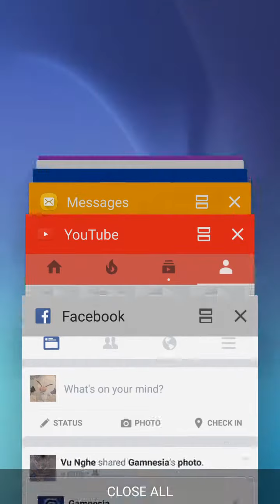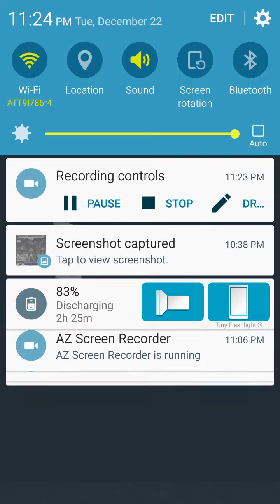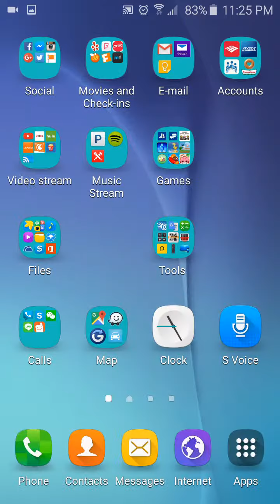December 23, 2015(1)